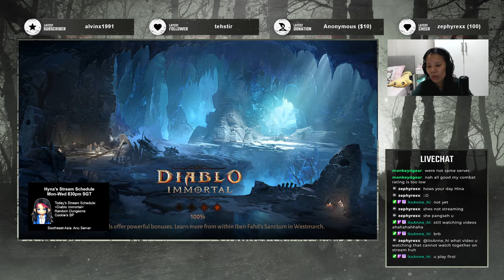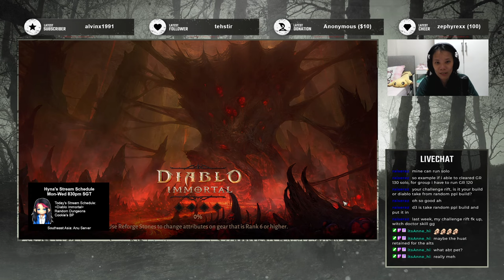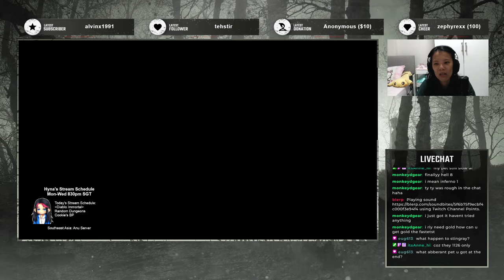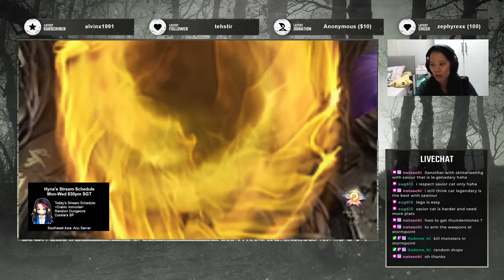VOD: Lost my aberrant stingray when converting!